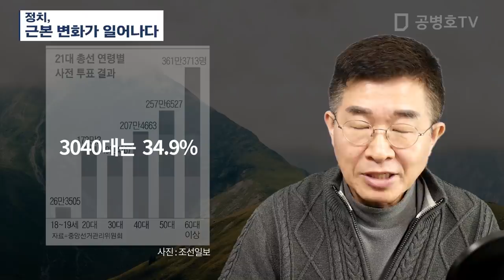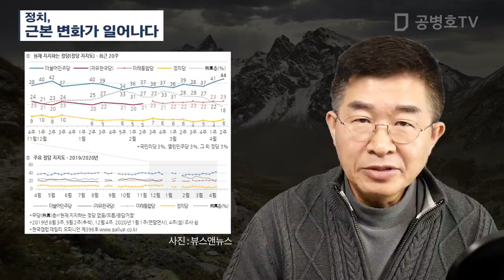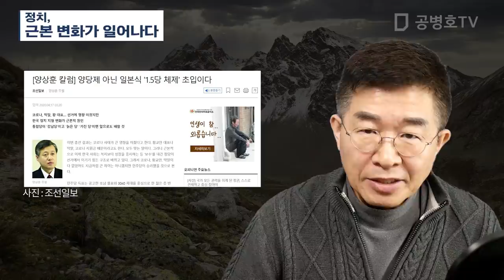정치, / 근본 변화가 일어나다 [공병호TV]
정치, / 근본 변화가 일어나다